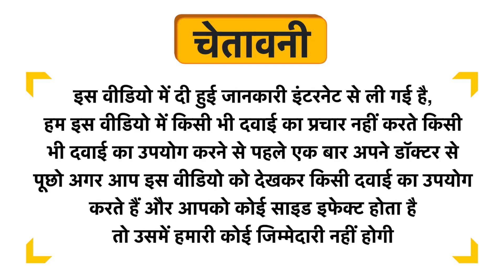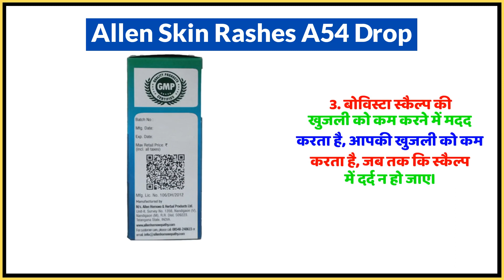Allen Skin Rashes A54 Drop Uses in Hindi | Side Effects | Dose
Allen Skin Rashes A54 Drop Uses in Hindi | Benefits | Side Effects | Dose